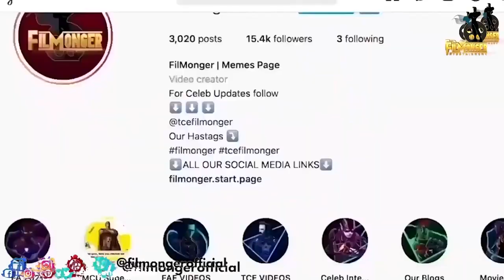Dwayne 'The Rock' Johnson And Noah Centineo Talking About Black Adam Secrets | DC | ComicCon 2022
Dwayne 'The Rock' Johnson And Noah Centineo Talking About Black Adam Secrets. Black Adam is most anticipated upcoming DCEU movie. Noah Centineo as Atom Smasher and Dwayne Johnson as Black Adam are excited for DC fans to watch the movie. The San Diego SDCC 2022 comic con unveiled the movie trailer and much more. Are you excited to watch Black Adam?